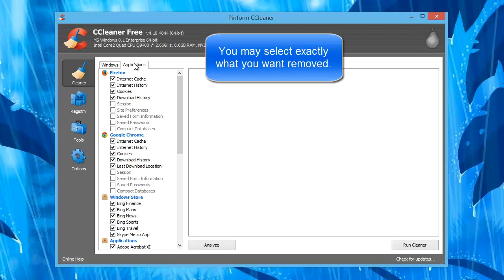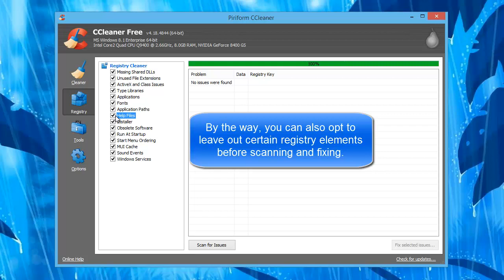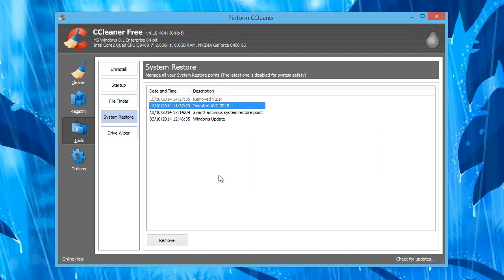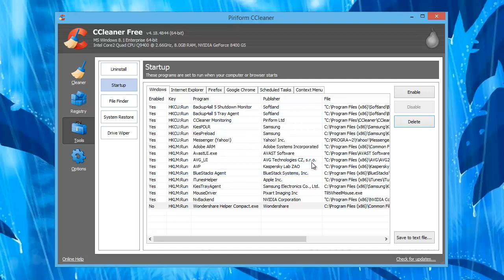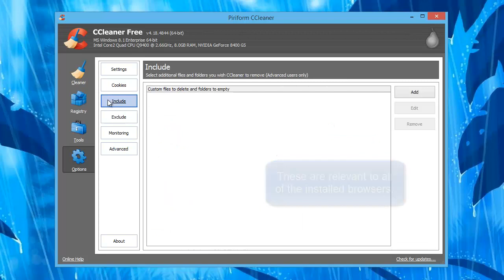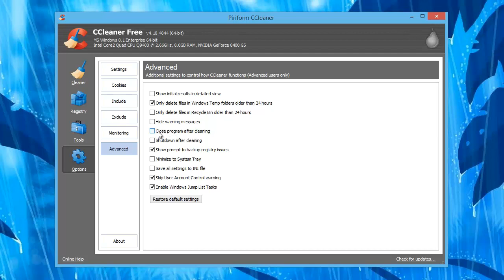CCleaner Free - Quick overview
CCleaner Free is a system maintenance tool that checks for temporary files, registry data and other obsolete or unwanted bits of data and removes them for the benefit of your system performance.

This video shows a quick overview of CCleaner Free and includes a presentation of the following details:

- Cleaning temporary files
- Cleaning the system registry
- Modifying the startup programs
- Finding duplicate files
- Selecting safe browser cookies
- Other details